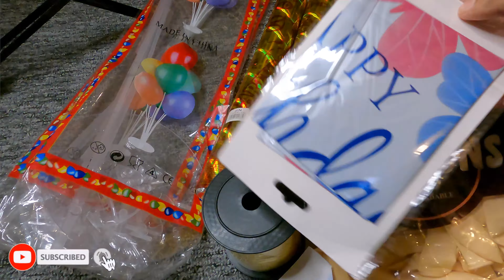simple birthday decoration at home and cake to surprise my sister on her birthday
in this video i arranged a surprise birthday celebration for my sister and did the entire decoration by myself at home and ordered delicious butterscotch cake and surprises, hope you enjoyed watching 😃